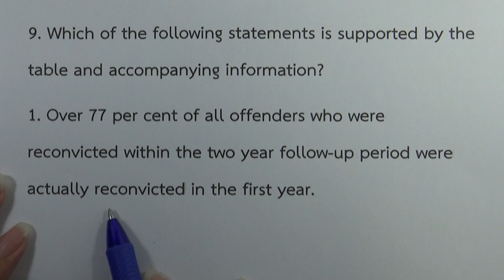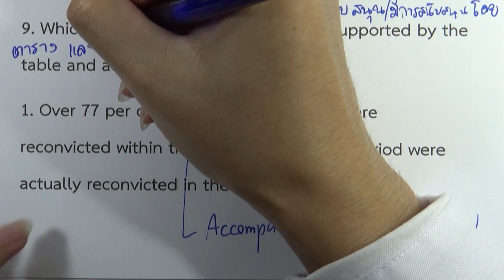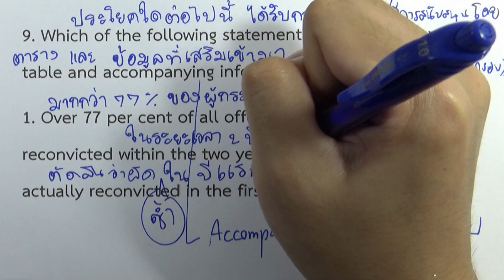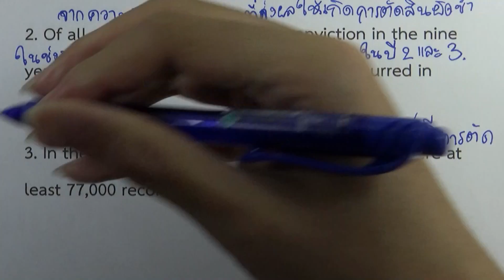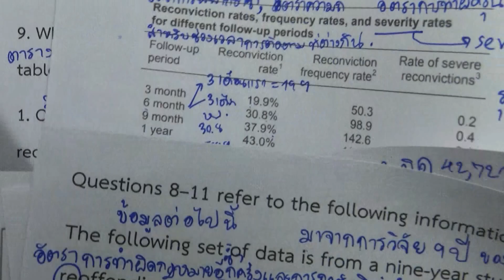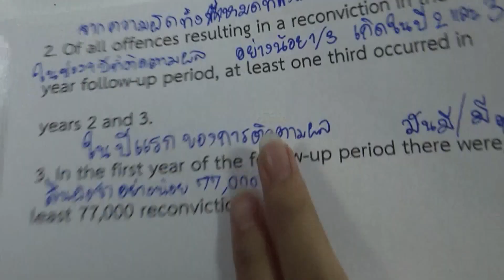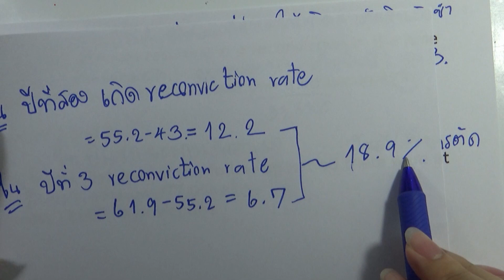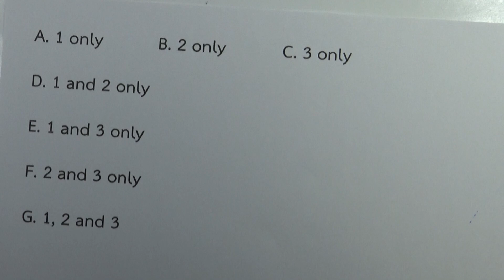BMAT (2017) | Section 1 ข้อ 9